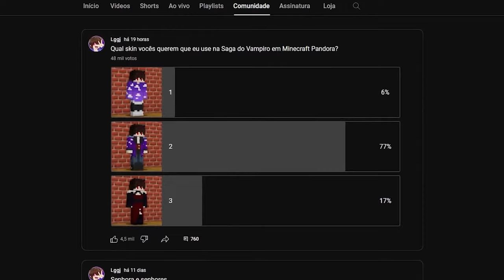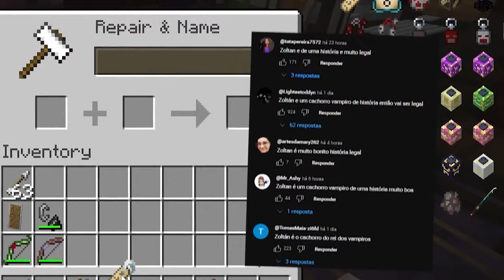SOBREVIVI 1000 DIAS SENDO UM VAMPIRO NO MINECRAFT - O FILME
Eu vou passar mais de 1000 dias apenas sendo um Vampiro, tendo que evitar o sol, infectar pessoas e evoluir até o nível de Lorde Vampiro numa cidade do Minecraft com mais youtubers!